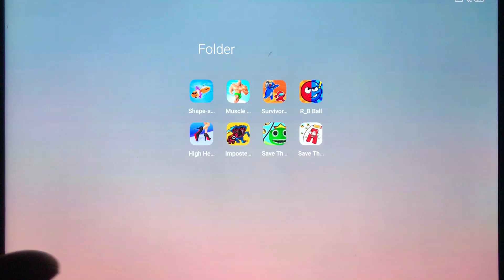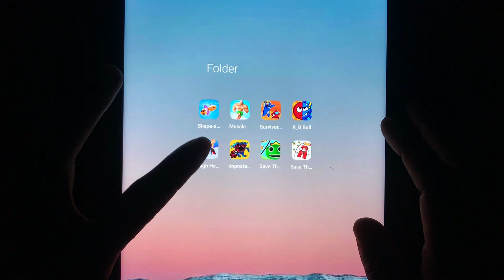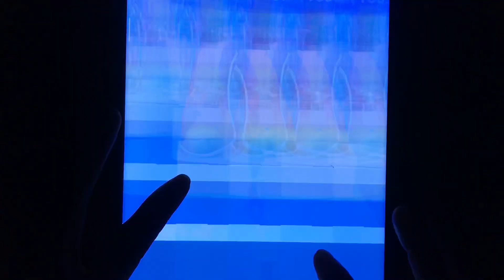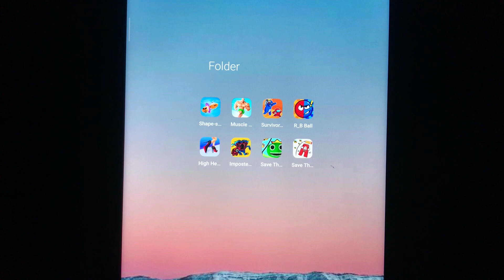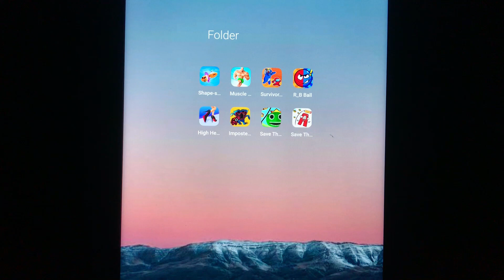High Heels,Shape Shifting,R&B Ball,Save The Alphabet Lore, Imposter Squid: Survival 456..........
High Heels,Shape Shifting,R&B Ball,Save The Alphabet Lore,Imposter Squid: Survival 456,Save The Banban,Survival In Rainbow Impostor